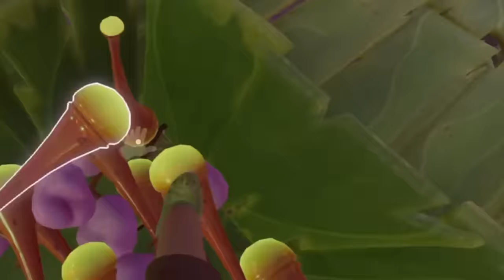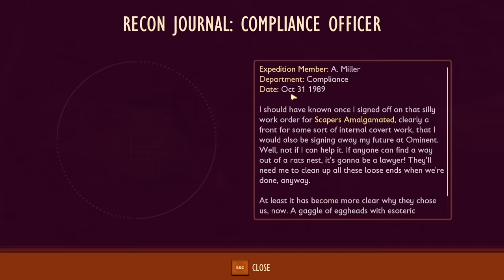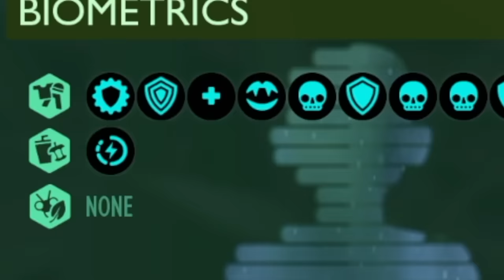I Became a VAMPIRE with this build in Grounded